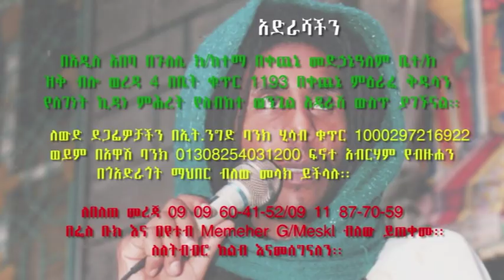ስለ ኮረና በሽታ የተላለፈ መልዕክት በመ/ር ገ/መስቀል ኃ/መስቀል /ጥቅምት 18, 2012ዓ.ም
በናሁ ቴሌቪዥን የተላለፈው ፕሮግራማችን እነሆ የምናስተላልፈውን ፕሮግራም በጥራትና በፍጥነት በዩቲዩብ ለመከታተል ቻናላችንን ሰብስክራይብ እና ሼር ማድረጉን አይርሱ !!!